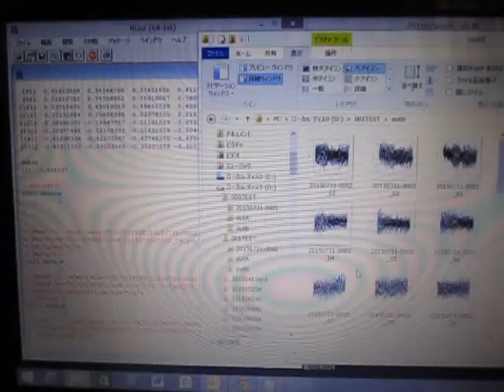Ｒ（フリーソフト）の統計処理 （超音波システム研究所）